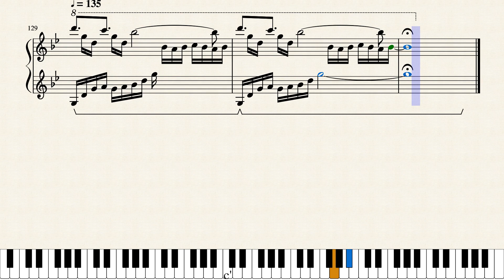Unravel piano cover with sheet music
The original song is by TK, but this is based off of the animenz cover with a few changes here and there but a lot of effort into readability.